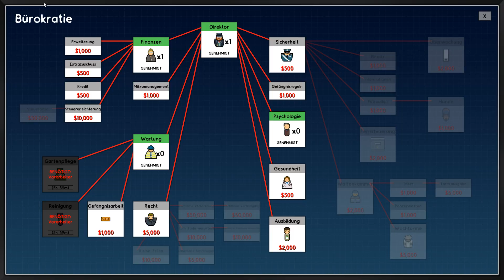Der Frauenknast | Prison Architect #11 | Lets play | Gameplay HD | deutsch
Wir starten mit einem neuen Frauenknast. Alles wird besser.